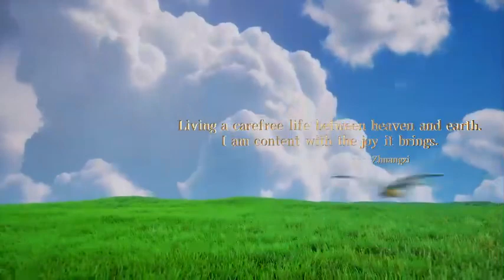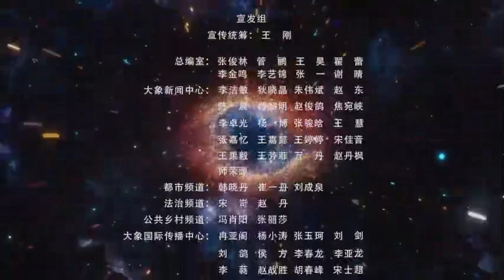Summer Solstice: The 10th Solar Term of the Year. The Thriving of All Things.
To what question the universe is the answer? Once you have doubts, you may enter the tunnel of space and time to find the answer.